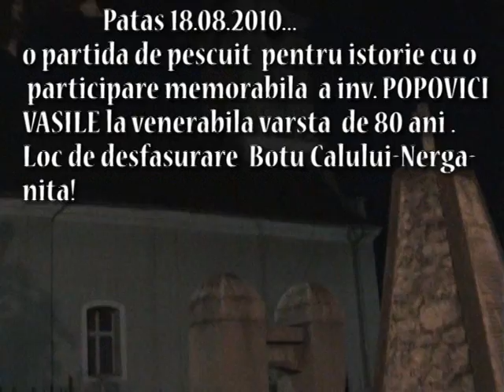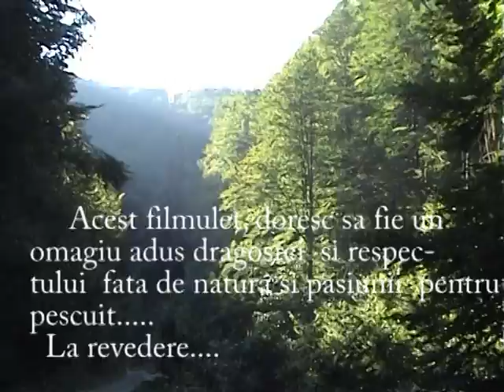Nera aug.2010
La pescuit pe Nera